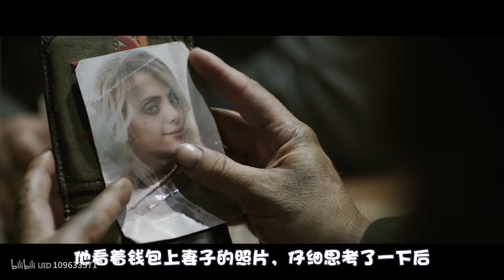潦倒的父亲带儿子拍最奇幻的电影，寻找最纯洁的妻子！